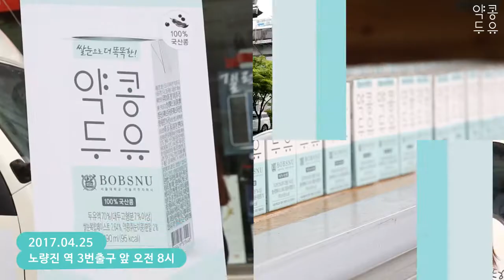쌀눈으로 더 똑똑한! 약콩두유, 노량진 샘플링 현장에 가다!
지난 4월 25일, 노량진옆 앞에서 진행되었던 약콩두유 신제품 '쌀눈으로 더 똑똑한! 약콩두유' 무료 배포 행사!

1년 365일 학업에 매진중인 노량진 수험생분들께 조금이나마 힘이 되었길 기대합니다 ^^